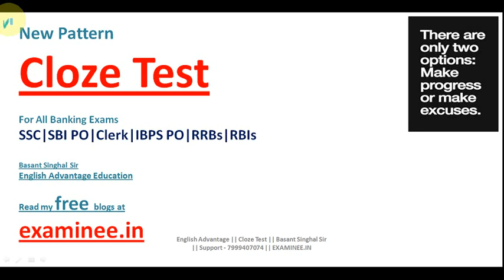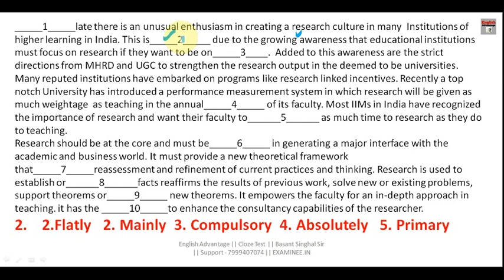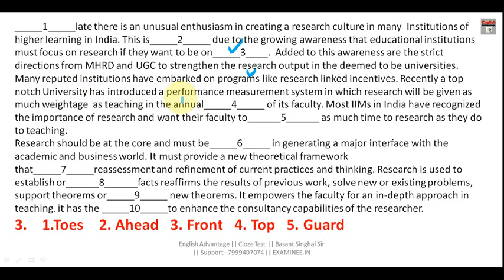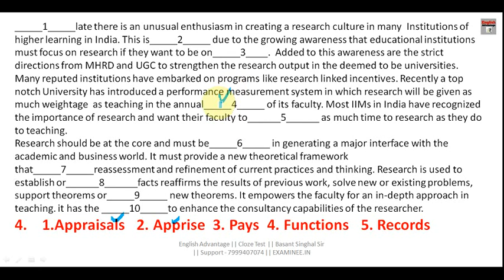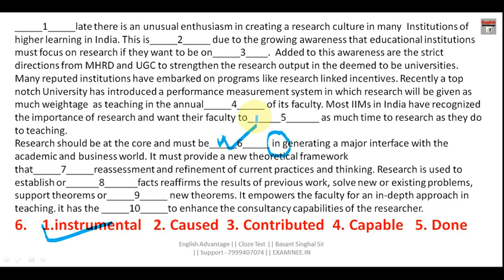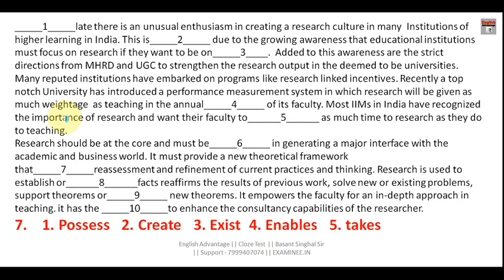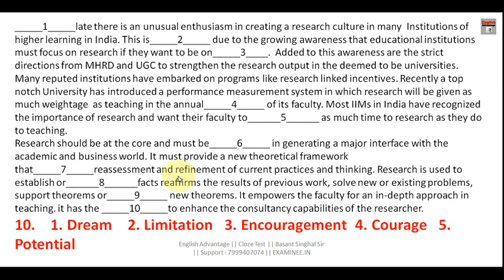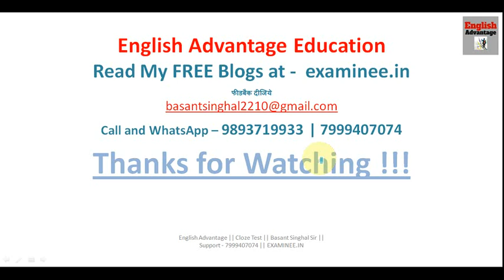Cloze Test Best Tricks | cloze test english tricks for bank po | basant singhal sir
Dear Aspirants!!

OR

WhatsApp and Paytm -  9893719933 (Basant Singhal)